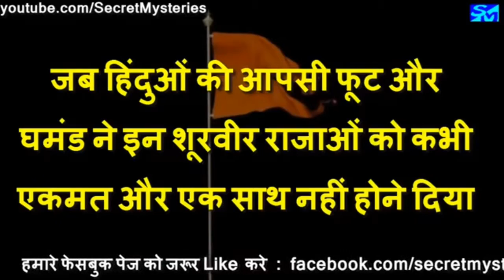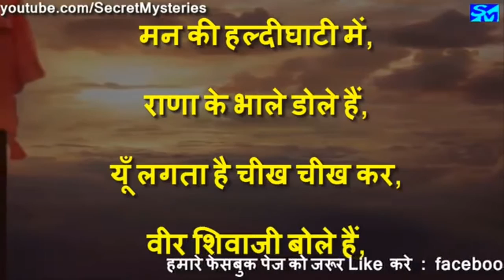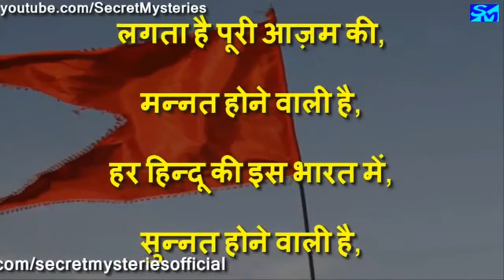Swachh Bharat make in India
Best Modi